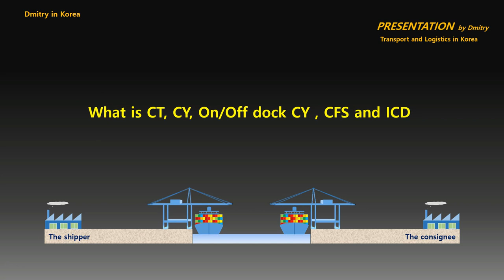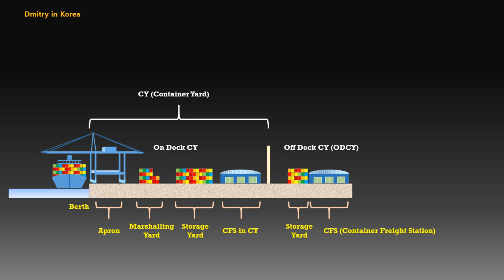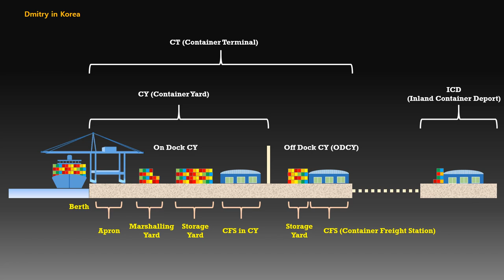What is CT, CY, On/Off Dock CY, CFS and ICD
1. Video content
1) Subject : What is CT, CY, On/Off Dock CY, CFS and ICD
2) Contents : The port
- Berth
- Apron
- Marshalling Yard
- Storage Yard
- CFS in CY
- CFS (Container Freight Station)
- On dock CY
- Off dock CY (ODCY)
- CT (Container Terminal)
-       CY (Container Yard)
- ICD (Inland Container Deport)

2. Information & Data Source
I live in Korea and have been working this logistics job for more than 21 years, so that is what I am here to share with you, that is my experience.
These videos are for someone who is interesting about logistics process of Korea and I hope that It will help you to improve your working level.
I will update you the same information as blew.
 Ocean & Air-Shipment
 Export / Import process
 Transit Cargo
 Project Cargo
 Customs Clearance Process
 D/G and ISO-Tank
 Break Bulk and OOG Bulk
 Stock Biz
 Nomination Biz
 Warehouse Biz
 Live Animal